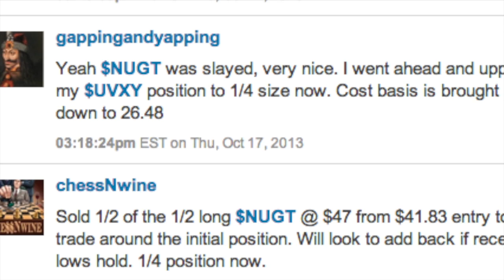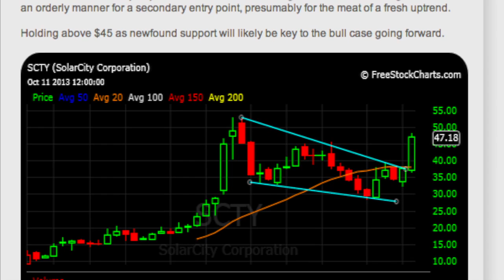iBankCoin's trading room 12631